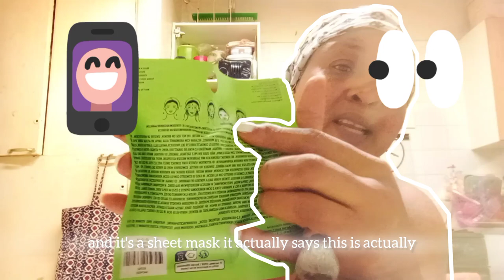I got really good at silence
*I got really good at keeping quiet 😊😆

To the extent I became A Grand Listener

I got soo good at Listening

I made something out of it 😊😇

stay following

for more

*On this journey😇😊😆